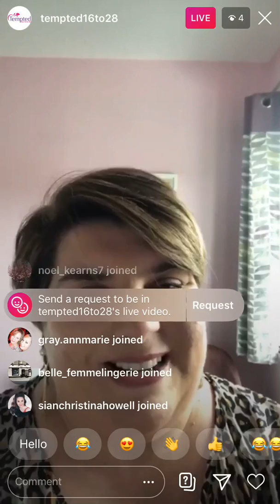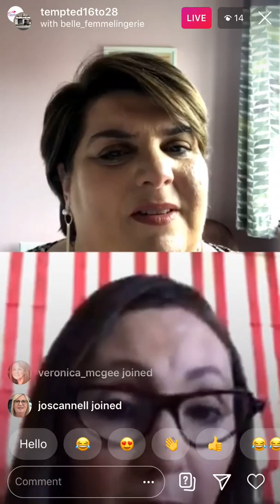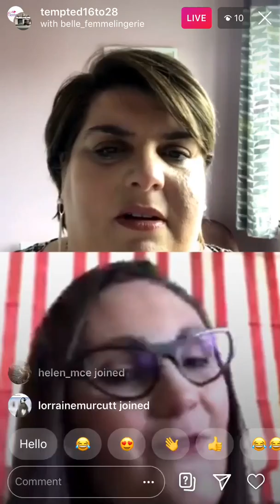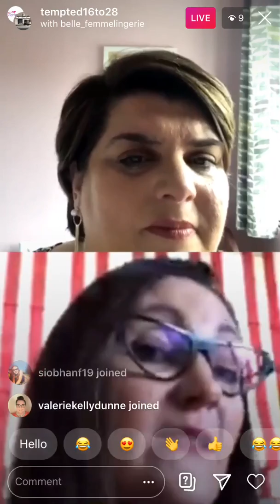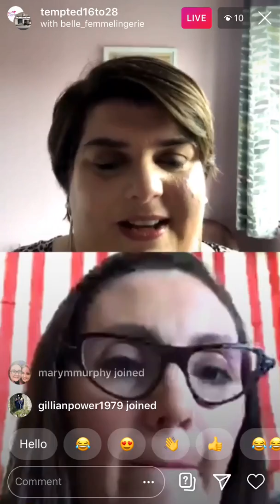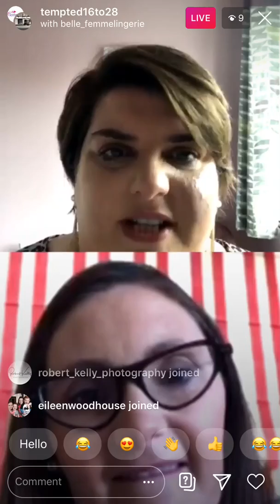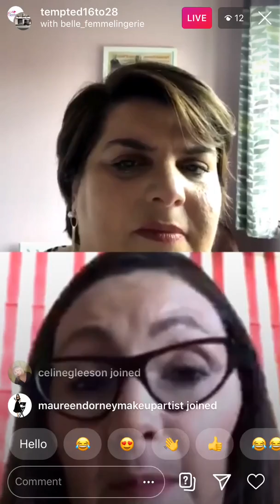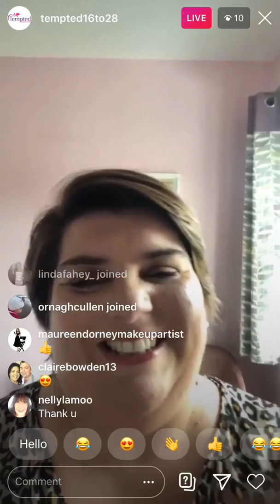Tempted Talks | Belle Femme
Today on Tempted Talks we spoke to Bridget from Belle Femme Lingerie all about the perfect fit! Underwear is not only about finding the perfect fitted bra for your shape, but it gives you confidence, and is truly the foundation of a good outfit.